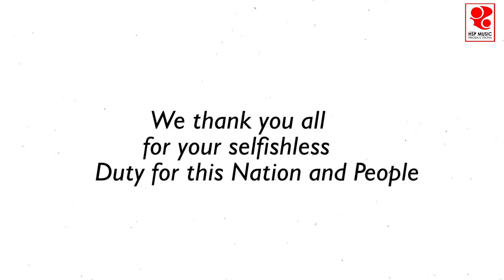Dhanyawad {A Song Tribute to the Real Heros)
Finally Released our New Musical Tribute...

Music Label : HSP MUSIC Productions
Lyrics : Nisarg Thakkar
Vocals : Harsh Shah
Production by : Harsh Shah, Yash Kansara

🎸🎹 Instrumental Credits :

Keyboard : Harsh Shah
Strings Section : Param Prajapati
Guitar : Harsh Shah
Flute : Pallavi Desai
Bells : Mahesh Nayak